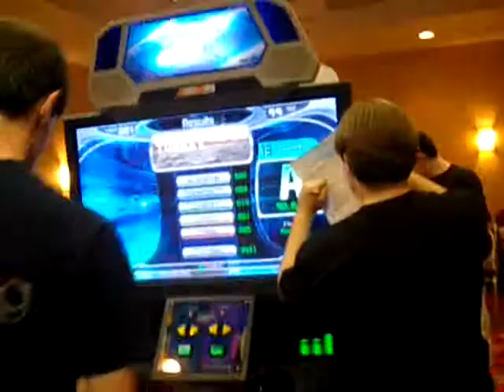14 - starfalcon176 - Turkey March HDB (Las Vegas Pump It Up Pro Tournament 2008)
Las Vegas Pump It Up Pro Tournament 2008.
Held in the Marriott Hotel on Sept 13th 2008 in Las Vegas, Nevada.

My friend Stabbie and I (s34n) flew out to Los Angeles and stumbled across the DDR X test location at Boomers! in Irvina, CA. There we tested the very first American release of Dance Dance Revolution X and also jubeat (U-Beat at the time). A couple of days later we drove with our friend Bacon to Las Vegas in a convertible (via Malibu and Hollywood!) lol

We stayed at the Imperial Palace (Which became The Quad, then The LINQ) for the upcoming Las Vegas Pump It Up Pro Tournament, to promote the new Pump it Up PRO game!

The event was run and organised by the development team: Kyle Ward, Chris Foy, Glenn Maynard, Chris Danford, Sean Hanson, Kristina Proctor etc

[Here are the results/scores]
1. JBoy - 465pts
2. starfalcon176 / Sean Hanson - 410pts
3. Kilroy / Zachary - 376pts
4. Ruzy / Kyle - 325pts
5. s34n / Sean - 289pts
6. Xero / Michael - 259pts
7. Jeremy - 247pts
8. ddrm / Matt - 238pts
9. Jeremy Cash - 218pts
10. Alex - 205pts
11. JOKR / Aleta - 188pts
12. Danny - 177pts
13. Boo/ Kristina - 157pts
14. VivaR32skylines / Gordon - 146pts
15. Stabbie - 111pts

Video Title: 14 - starfalcon176 - Turkey March HDB (Las Vegas Pump It Up Pro Tournament 2008)

-- GinkoSolutions.com